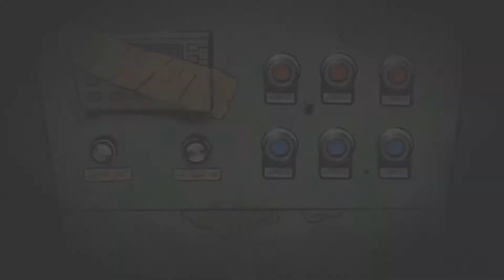Worse Than Death | Chapter 6| Bird Battle Plans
And invitation to your high school reunion party would be scary enough for some people. But in a town still mourning for a deceased student, and after a series of murders happen all around town, its really starting to look like a horror show. Worse than Death is a hardcore point and click mystery game all about finding out the truth behind a series of deaths that take place all over town in a single night. As we traverse the town, we find out more and more about the mysterious disappearances over the years that took place all under everyone's noses. Joined by a monstrous guest along the way, we must avoid the translucent beast that seems to stalk us at every turn along the way. Who is the culprit among the town folk? What is the identity of the monster that's been chasing us all over town? And will we be able so survive the night until these mysteries can be solved? All will be revealed in Worse Than Death!